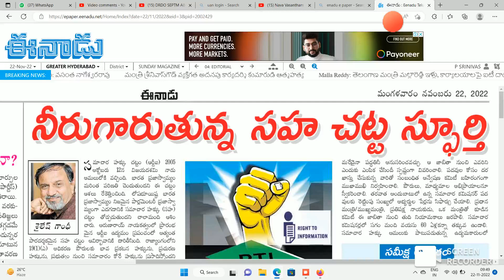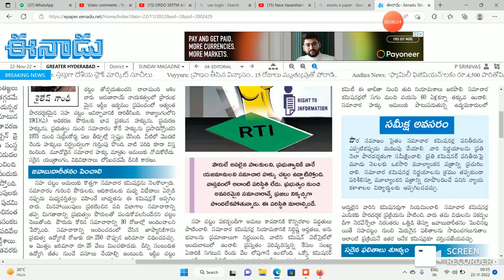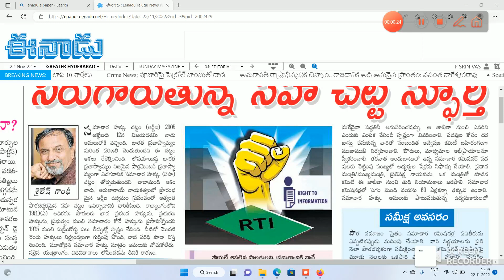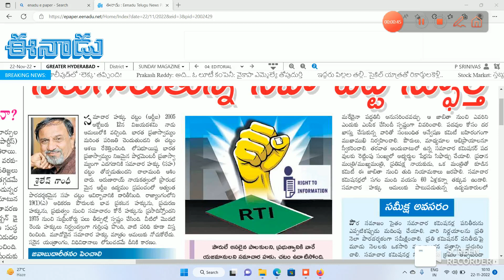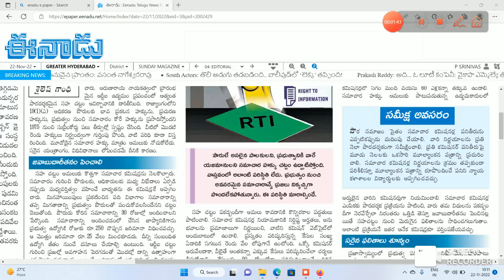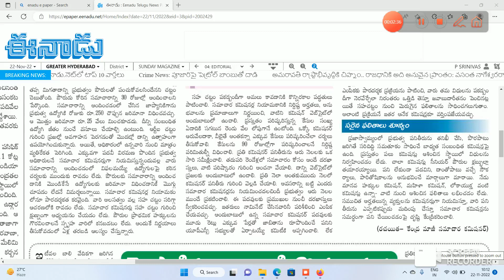CSC EENADU_EDITORIAL RTI RIGHT TO INFORMATION 22-11-2022